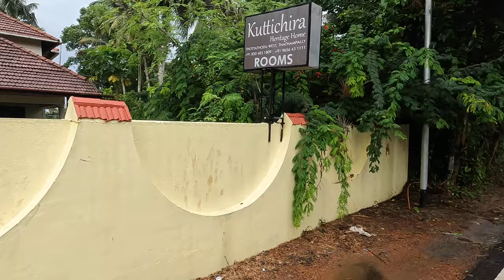Kuttichira Heritage Homestay | Resort | Alleppey | Budget stay | Boating | Kerala | ஆழப்புழா, கேரளா